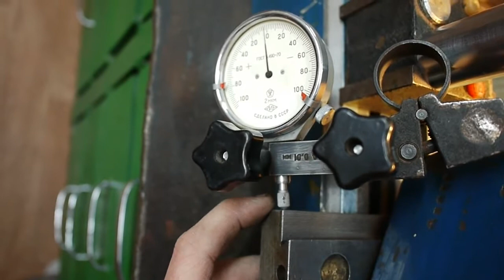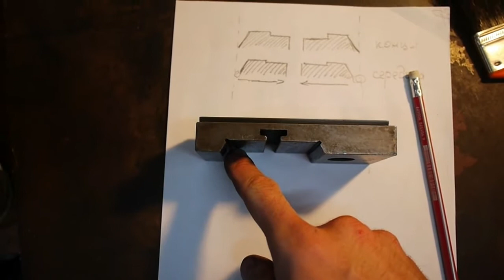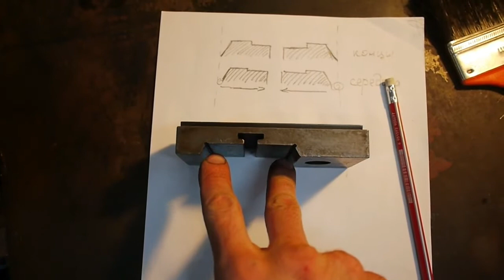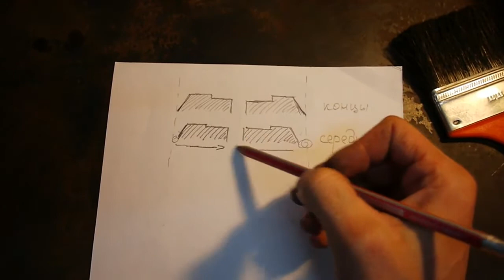Доводка до ума настольного токарного 1Д601. Часть 5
▼ Поэтапное описание доводки до рабочего состояния настольного токарного станочка 1Д601